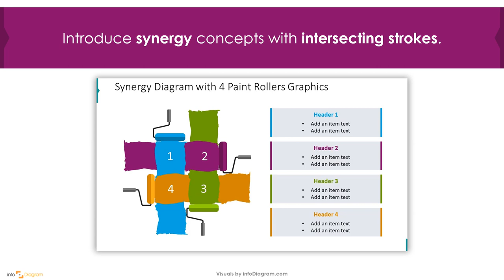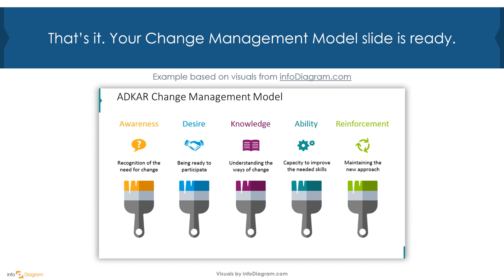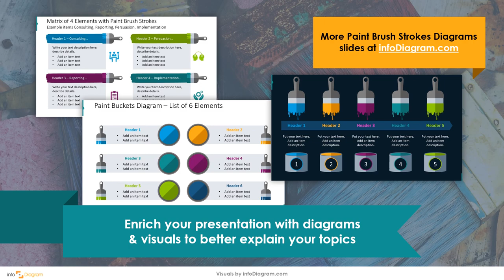Creative PPT Presentation Paintbrush in PowerPoint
Watch this video and get answers on How to Create and Draw Creative Creative PPT Presentation Paintbrush in PowerPoint

How to make an awesome Creative Creative PPT Presentation Paintbrush in PowerPoint presentation in a minute? Use more visuals & illustrations instead of text. See examples of PPT graphics and editable slide diagrams. Thanks to them you can create a professional and easy to understand slides.